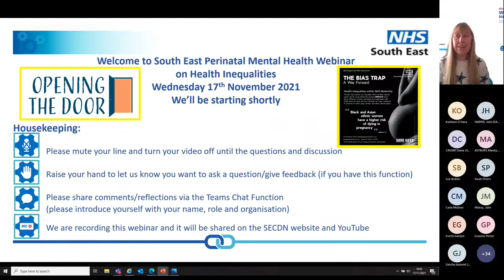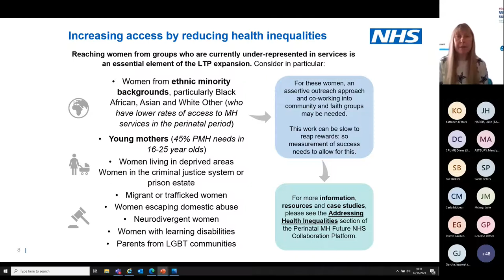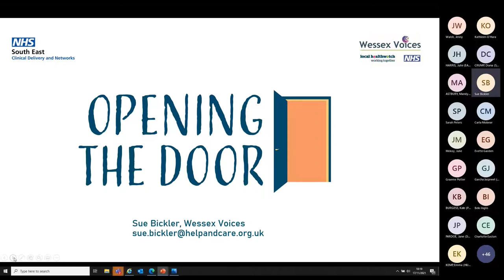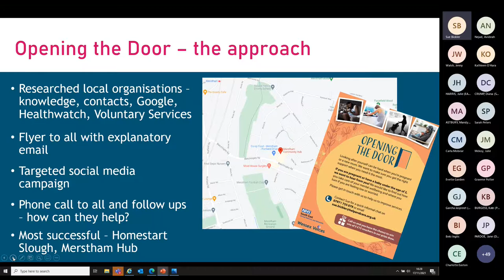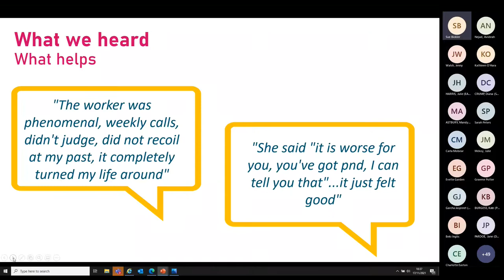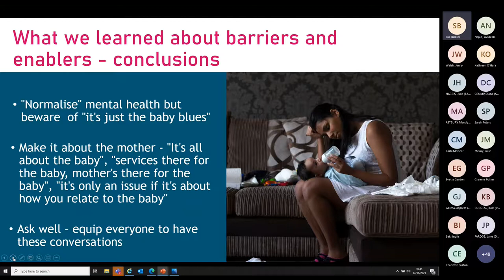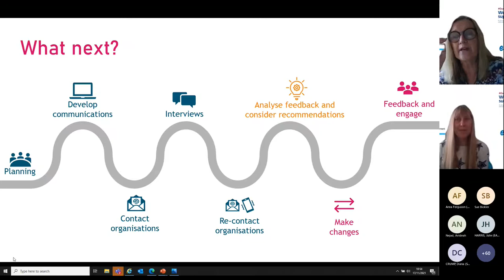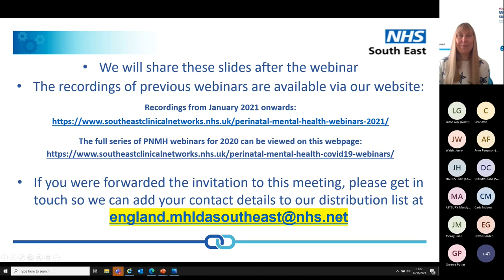Webinar 25: Perinatal Mental Health PNMH Services; Health Inequalities 17/11/2021